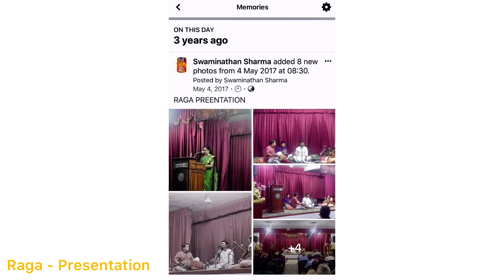சுபபந்துவராளி - Raga Alikai - Ragam Subha Pantuvarali by Sivakumar Gajavathanan சிவகுமார் கஜவதணன்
Raga Presentation -Raga Alikai - Ragam Subha Pantuvarali by Sivakumar Gajavathanan சிவகுமார் கஜவதணன்
Shubhapantuvarali is a rāgam in Carnatic music. It is the 45th melakarta rāgam in the 72 melakarta rāgam system of Carnatic music. It is called Shivapantuvarāḻi in Muthuswami Dikshitar school of Carnatic music. Todi is the equivalent in Hindustani music.